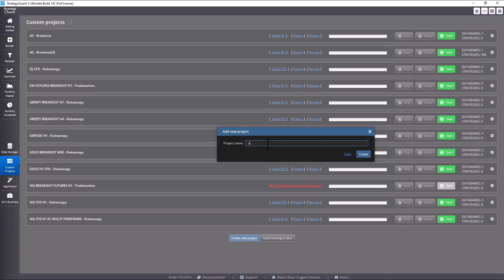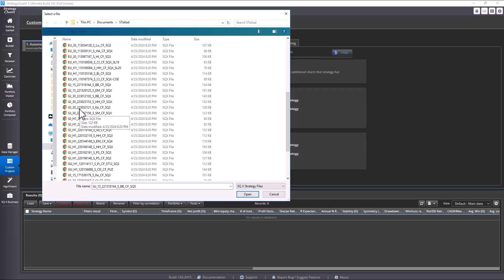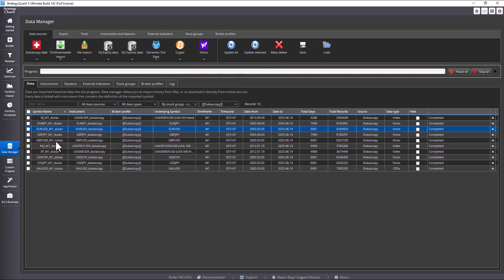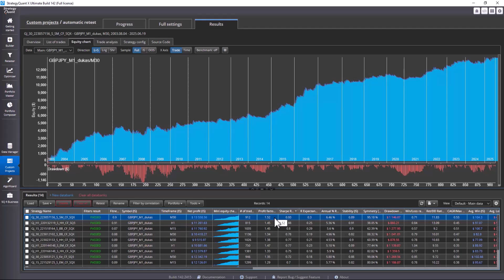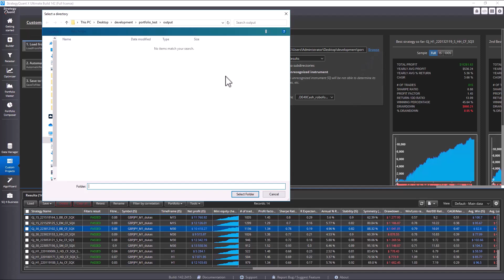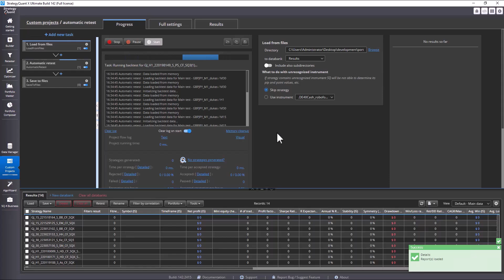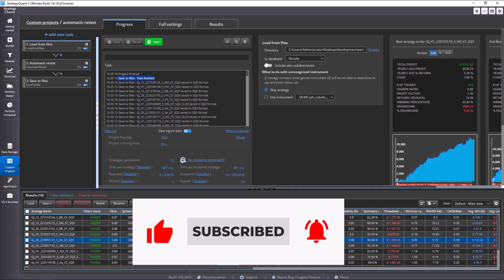THIS FEATURE WILL SAVE YOU AN HOUR A MONTH! 🔥 StrategyQuant Automation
Algohubb - innovative trading systems for stocks